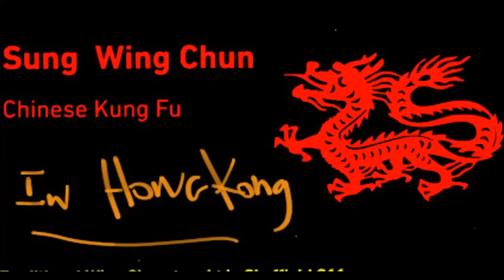Training with Chu Shong Tin: Sung in Hong Kong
Between 2007 and 2014 the instructors from Sung Wing Chun  (Sheffield UK) visited and trained with Chu Shong Tin and his students in Hong Kong.  The video features Dan Parr, Mark Ho and Jon Jones.  RIP Chu Shong Tin.